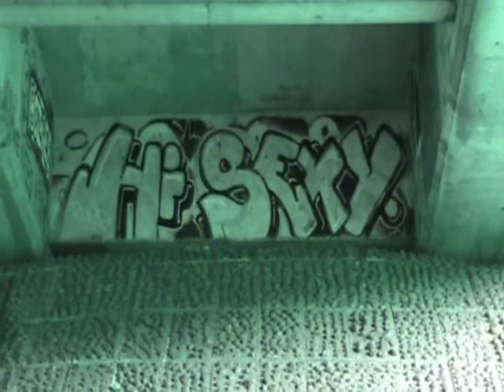JLS Bailey the Movie 2010.wmv